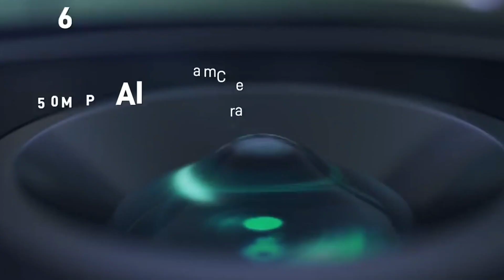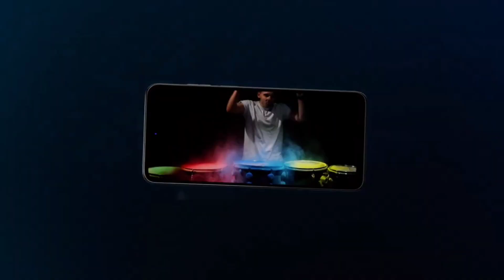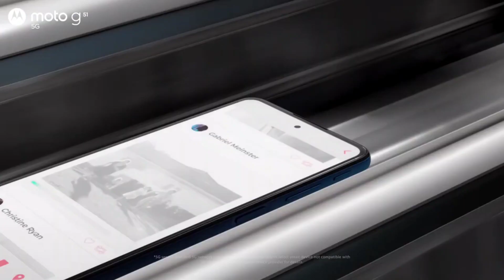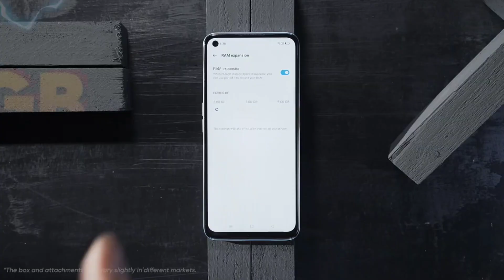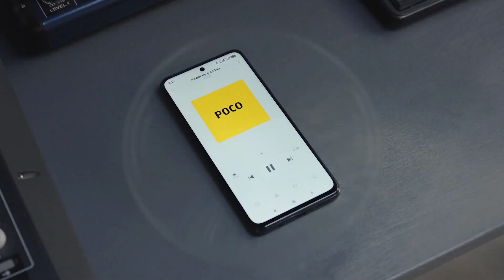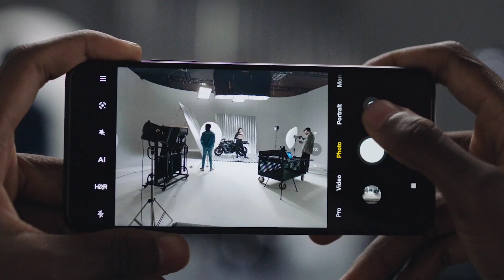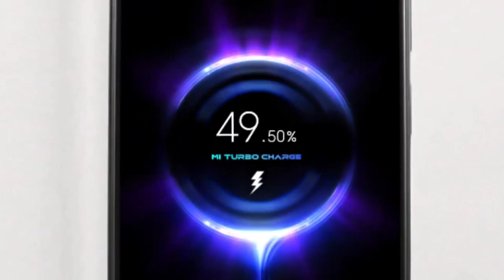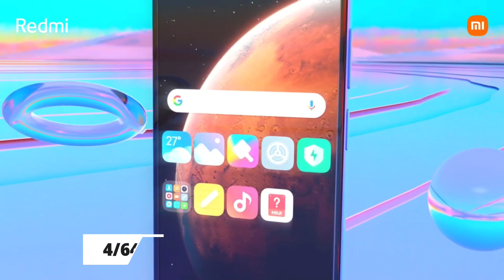Top 4 Mobile Phones Under 12000 [ September 2022 ] - 5G | Best Smartphone Under 12000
Poco M4 Pro 5G
Poco M4 Pro 4G
Realme Narzo 50
Redmi Note 11